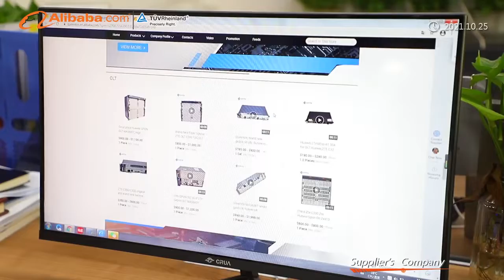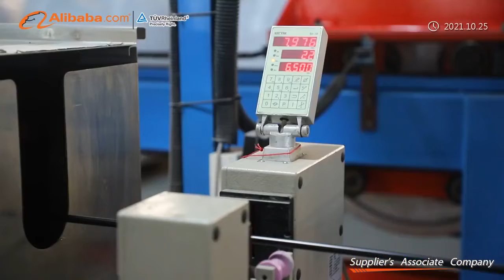Queenton Company Profile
Queenton Company Profile by KaylaChow